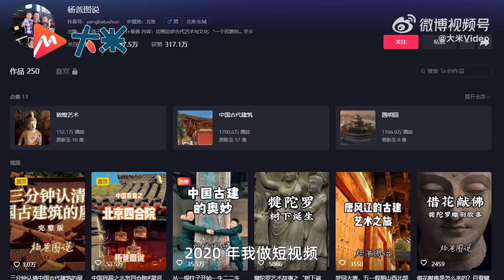【文化旅游】杨大炜是一名设计师，为让儿子和更多青少年了解中国古建筑文化，他用600幅画打造出一部儿童版古建筑“百科全书”。来源@大米video